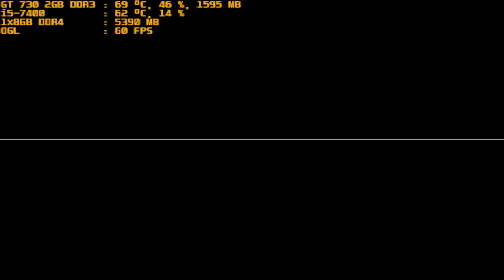mugen 1.1 red arena thurisaz b vs jackpot devil